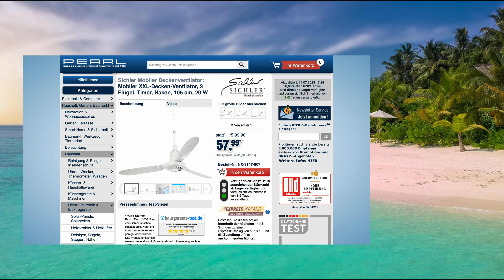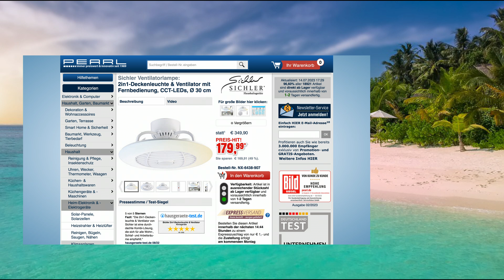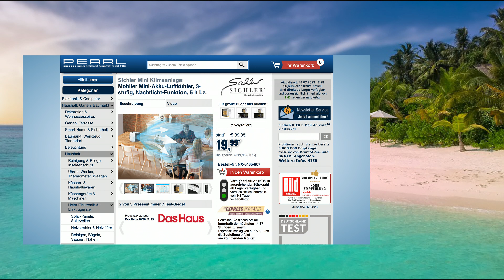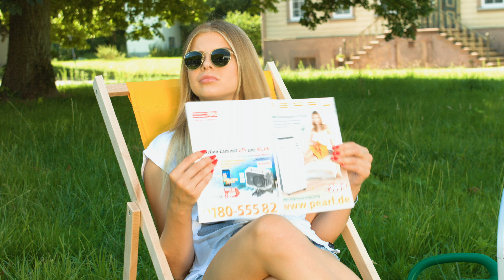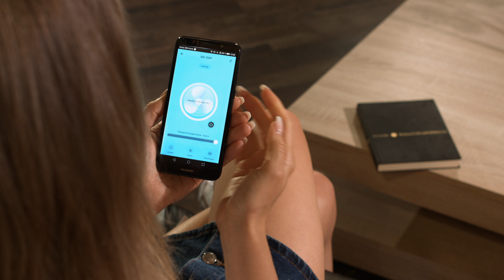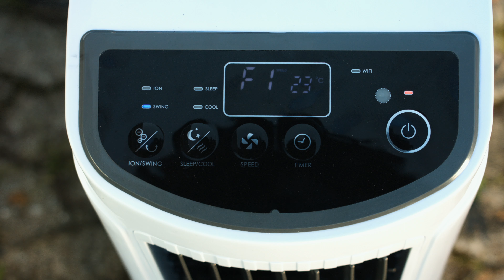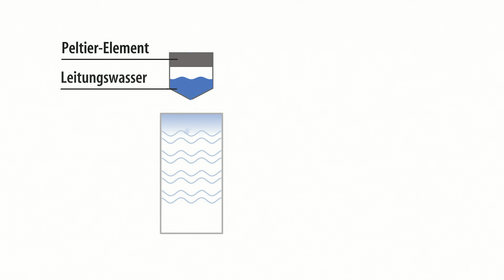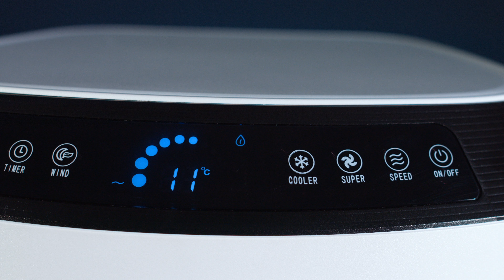Monika macht mit der TOP 10 Sommersale den Sommer noch angenehmer | PEARL TV Juli 2023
In diesem Video zeigen Ingo Richter und Ralf Janssen alles rund um Mini Deckenventilator, Deckenventilator, Lampe mit Ventilator, Ventilatorlampe, Mini Kühler, Raumkühler & Verdunstungsluftkühler.

(00:01:00) PEARL Kühlendes Tuch (Kühltücher für den Nacken) - statt 19,90 EUR jetzt 6,99 EUR

(00:04:30) infactory Nackenventilator: Mobiler Akku-Doppelventilator zum Umhängen, 3-stufig, 2.400 mAh (Ventilator zum Umhängen)
Zum einfachen Umhängen: Ihre frische Brise, die Sie immer dabei haben
* Für erfrischenden Luftstrom direkt an Ihrem Körper
* 3 Geschwindigkeitsstufen einstellbar
* Extra-lange Akku-Laufzeit mit bis zu 8 Stunden
* Einfache Ein-Tasten-Bedienung
* Mobiler rotorloser Design-Doppelventilator zum Umhängen
* 3 Geschwindigkeitsstufen einstellbar
* Einfache Bedienung: Geschwindigkeiten per Taste durchschaltbar
* Stromversorgung: Li-Ion-Akku mit 2.400 mAh für bis zu 8 Stunden Laufzeit, lädt per USB (Netzteil bitte dazu bestellen)
* Umhängeventilator VT-108 inklusive USB-Ladekabel und deutscher Anleitung - Außerdem relevant oder passend zu: Tischventilator, Handventilator, Kopfhöhrer, Kopfhörer, Kühlung, Lüfter, Strand, Nacken, Pools, mobil

(00:07:30) PEARL Mini Deckenventilator (leichter Deckenventilator) - statt 19,90 EUR jetzt 11,99 EUR

(00:10:30) Sichler Deckenventilator (Deckenventilator 3 Flügel) - statt 99,90 EUR jetzt 48,99 EUR

(00:13:30) Sichler Lampe mit Ventilator (LED Lampe mit Ventilator) - statt 249,90 EUR jetzt 91,99 EUR

(00:18:30) Sichler Ventilatorlampe (Deckenlampe mit Ventilator) - statt 299,90 EUR jetzt 139,99 EUR

(00:21:30) Sichler Mini Kühler: Mobiler Mini-Akku-Luftkühler, 3-stufig, Nachtlicht-Funktion, 5 h Lz. (Cube)
Mini Luftkühler -  dank Akku jederzeit und überall eine frische Brise
* 3 Geschwindigkeits-Stufen und Wechselwind-Modus
* Luftkühler-Funktion mit Verdunstungs-Kälte
* Akku für bis zu 5 Stunden Laufzeit
* Trageriemen zum bequemen Mitnehmen
* Mini Luftkühler für Büro & Schlafzimmer
* Mini-Verdunstungsluftkühler mit LED-Licht
* Ventilator mit 3 Geschwindigkeits-Stufen
* Luftkühler-Funktion: Verdunstungs-Kälte durch befeuchtbare Plättchen, austauschbar
* Wechselwind-Modus: Lüfter schaltet nach 10 Sekunden Betrieb für 5 Sekunden aus
* Vertikaler Luftstrom über Luftlamellen manuell einstellbar
* Zuschaltbares Nachtlicht: zwei weiße LEDs im Gehäuse
* Einfache Bedienung über zwei Tasten für Geschwindigkeit/aus und Modus/Nachtlicht
* 3 LEDs für Geschwindigkeits- und Modus-Anzeige
* Stromversorgung: integrierter Li-Ion-Akku mit 1.200 mAh für bis zu 5 Stunden Laufzeit, lädt per USB (Netzteil bitte dazu bestellen)
* Farbe: weiß und schwarz
* Maße: 13,2 x 12,7 x 12 cm, Gewicht: 470 g
* Tisch-Luftkühler LW-100 inklusive USB-Ladekabel, Flasche und deutscher Anleitung - Außerdem relevant oder passend zu: Kfz Klimaanlage, Handventilator, Turmventilator, Eiswürfel, Batterie, Lichter, Klima, leise, Solar, Auto

(00:25:30) Sichler Raumkühler (Luftkühler mit Wasserkühlung) - statt 149,90 EUR jetzt 69,99 EUR

(00:30:30) Sichler Kühlgerät (Luftkühler-Luftreiniger) - statt 229,95 EUR jetzt 109,99 EUR

(00:34:30) Sichler Verdunstungsluftkühler (Verdunstungskühler mit Peltier) - statt 599,90 EUR jetzt 249,99 EUR